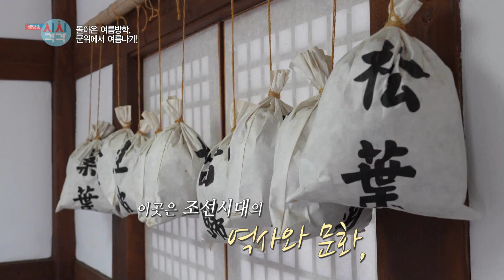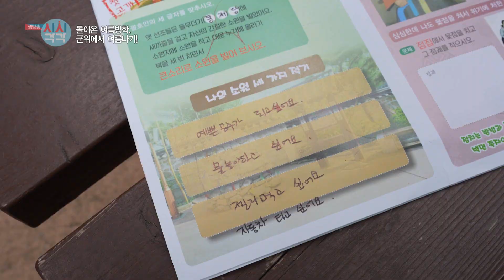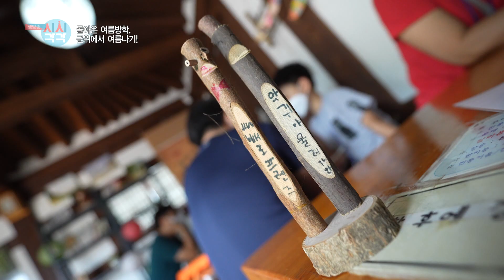220727 생방송 시시각각_돌아온 여름방학, 군위에서 여름나기!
여름방학이 돌아왔다!
방학을 맞은 아이들과 함께
옛 선조들의 슬기와 지혜가 담겨있는
군위 사라온 이야기마을 여름 나들이를
시시각각이 담아왔다!